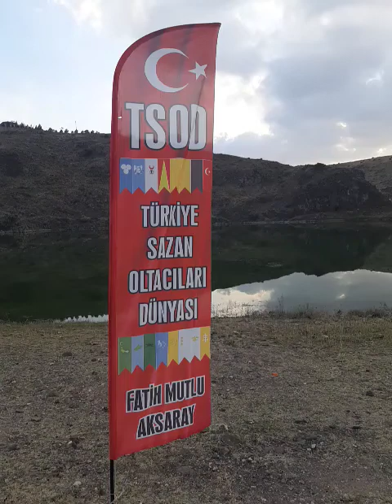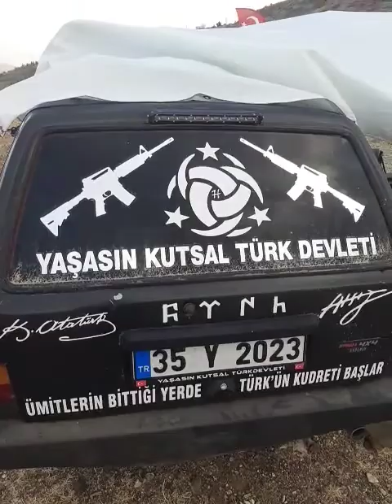KIZILIRMAK SAZAN AVI